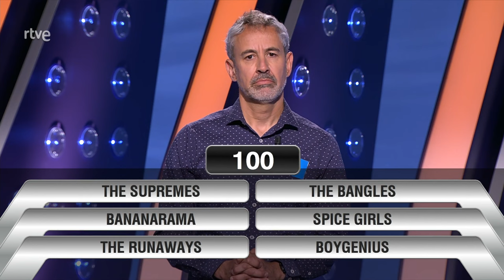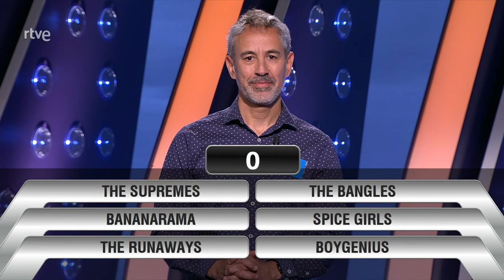Música Femenina 100% | Saber y Ganar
Hoy en 'Última llamada' traemos seis grupos de música extranjeros formados solamente por mujeres. Veremos si los reconocéis escuchando las primeras notas de sus temas más famosos.